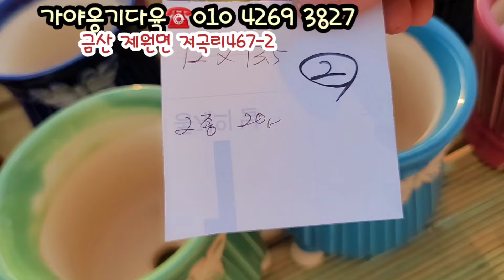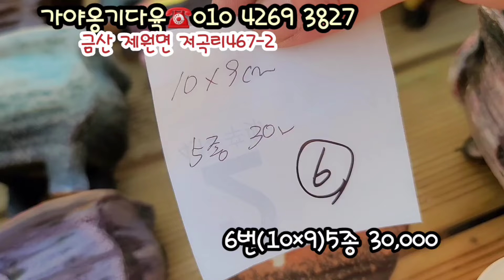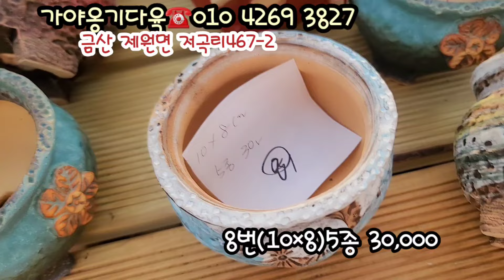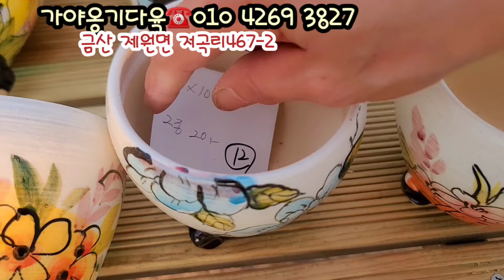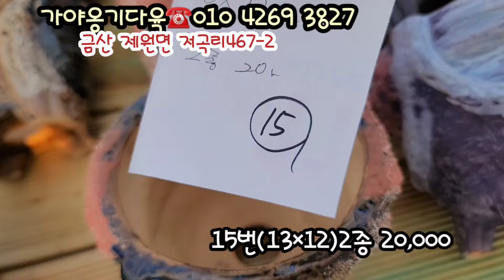금산가야옹기다육 새하우스 오픈!! 착한다육 비스드레곤 블루드레곤 동금 애니씽 포토시나 살루철화 대박!!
금산가야옹기다육
오시는길~충남 금산군 제원면 저곡리467-2
택배,방문가능 합니다.